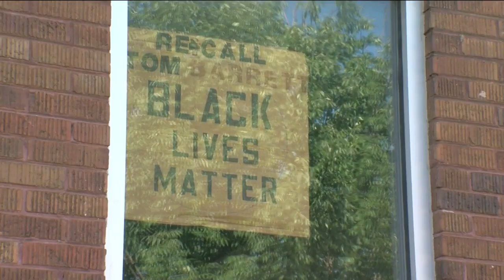Riverwest man, 59, known for holding political and religious signs killed outside his own store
Milwaukee Police are still searching for the person responsible for a deadly shooting on Thursday afternoon.  The victim was Bernell Trammell, 59, was a well-known figure in Milwaukee’s Riverwest neighborhood. He ran “Expressions Journal,” a small publication where he also made large signs he was known to carry.